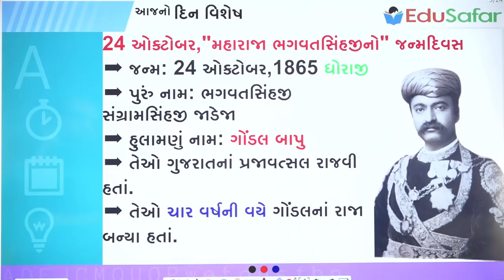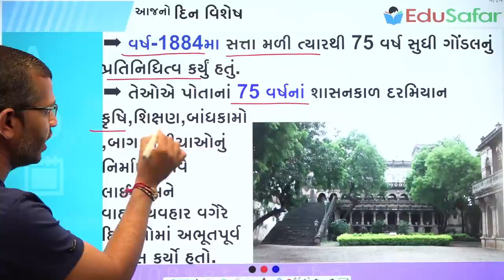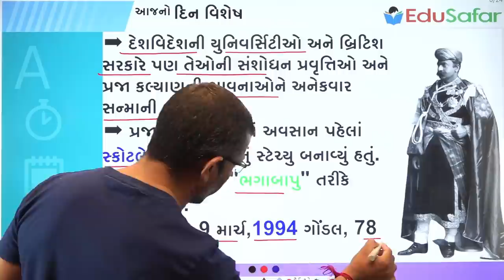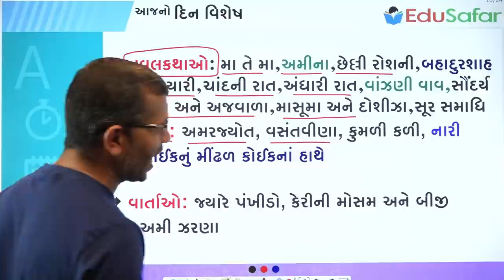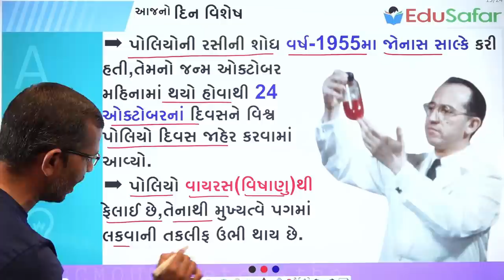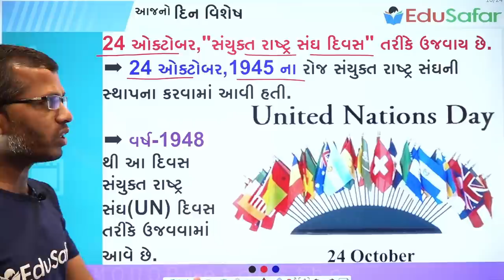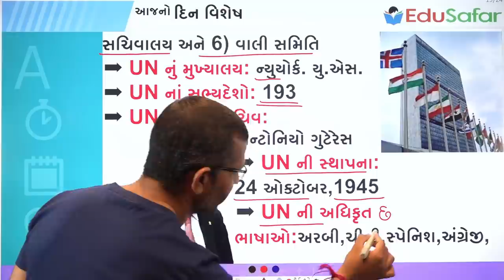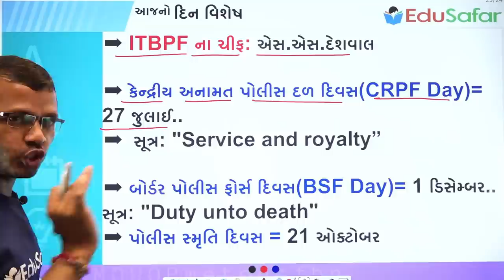24 October | મહારાજા ભગવતસિંહજી | હરજી લવજી દામાણી | વિશ્વ પોલિયો દિવસ | સંયુક્ત રાષ્ટ્ર સંઘ દિવસ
પ્રસ્તાવિક ચર્ચા
દિન વિશેષ
24 ઓક્ટોબર,"મહારાજા ભગવતસિંહજીનો" જન્મદિવસ..
24 ઓક્ટોબર,"ગઝલ સમ્રાટ" તરીકે જાણીતા હરજી લવજી દામાણીનો જન્મદિવસ..
24 ઓક્ટોબર,"વિશ્વ પોલિયો દિવસ" તરીકે ઉજવવામાં આવે છે.
24 ઓક્ટોબર,"સંયુક્ત રાષ્ટ્ર સંઘ દિવસ" તરીકે ઉજવાય છે.
24 ઓક્ટોબર,"ભારત-તિબેટ બોર્ડર પોલીસ દિવસ" તરીકે ઉજવવામાં આવે છે.